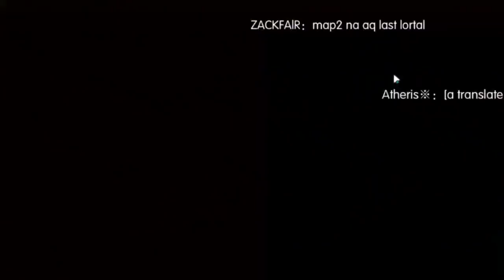My favorite job in WAR OF EMPERIUM and WAR OF CRYSTAL